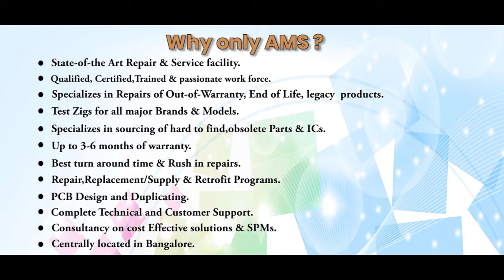ALLEN BRADLEY 845T DZ33ACG C ENCODER Repairs @Advanced Micro Services Pvt.Ltd Bangalore,India